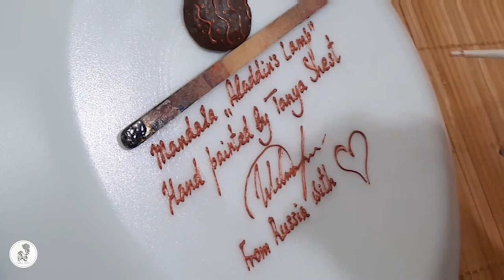Mandala - "Aladdin's Lamp"// Hand painted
Decorative plates by Tanya Shest - Mandala - "Aladdin's Lamp".

The decorative plate a mandala - this plate is 100% hand painted and it is really colourful. Hang up it on a wall and your interior will be enriched with bright paints.
Ready to hang, from a reverse side the signature of the author.

Thank you for visiting ArtBoutiqueTanyaShest!